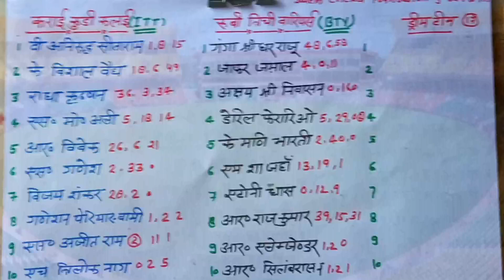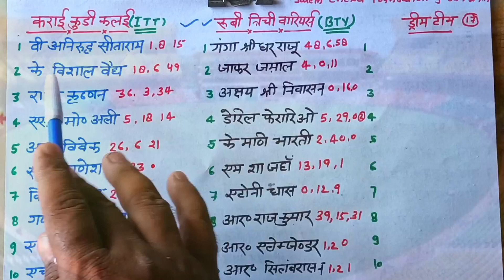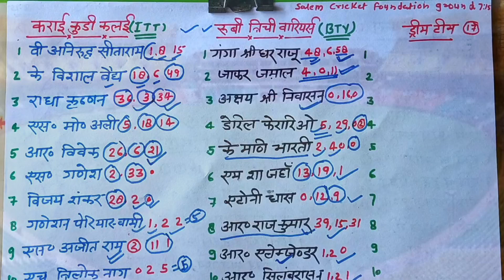आप लोग कैसे जीतोगे 70 लाख रुपये |Itt vs Bty dream11 |Bty vs itt C VC |best dream11 team Bt vs Itt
use my refral code 👉 CRICK9347